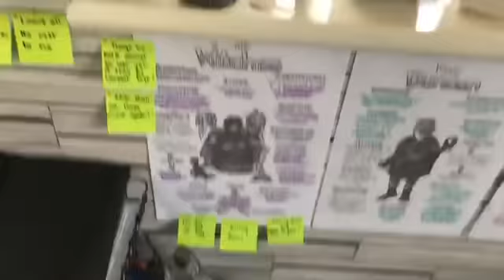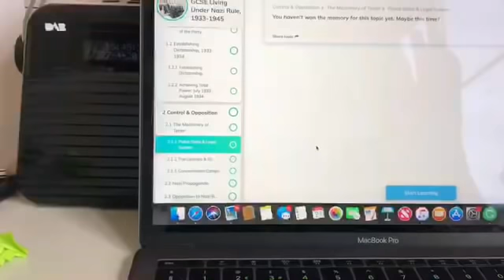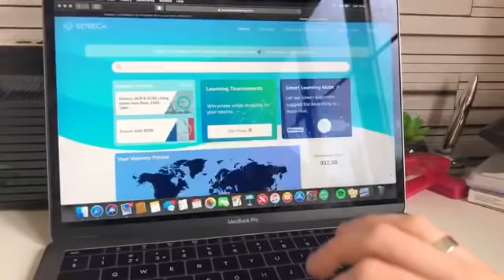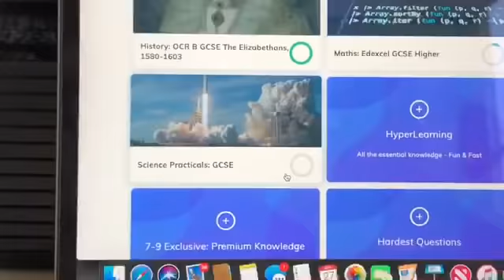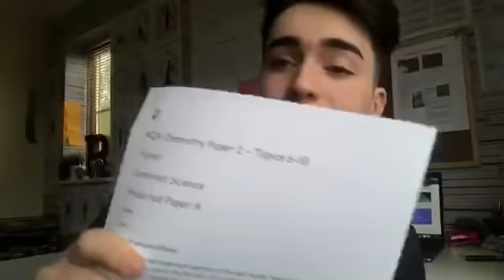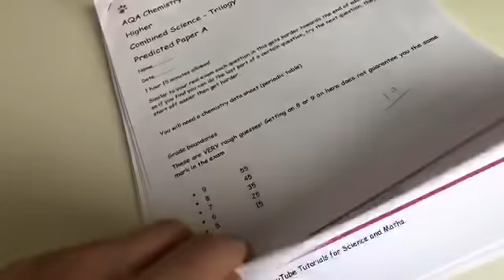Study With Me | by Reece Mackay